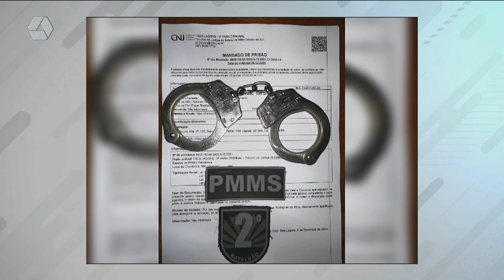Pulseira de Prata: Homem é preso após polícia ser chamada para acabar com som alto